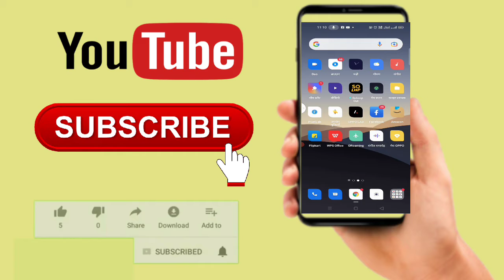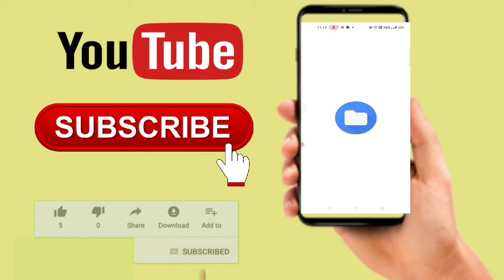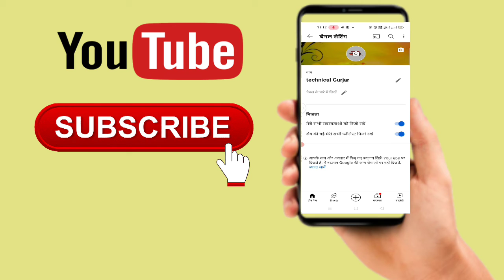how to youtube logo change / YouTube ka logo kaise change Karen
1. how to change youtube channel name
2. youtube channel ka logo kaise change karen
3. youtube channel ka name kaise change karen
4. banner kaise change karen youtube channel ka
5. youtube channel ka name kaise change kare
6. youtube channel category kaise change karen
7. apne youtube channel ka name kaise change kare
8. youtube channel ka logo kaise banaye
9. how to change youtube channel category
10. how to change your youtube name logo and banner